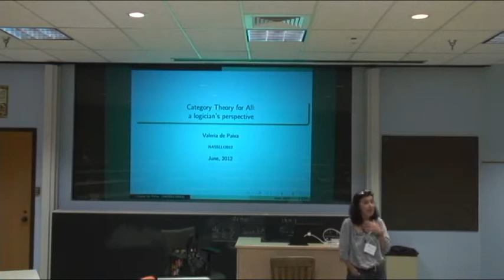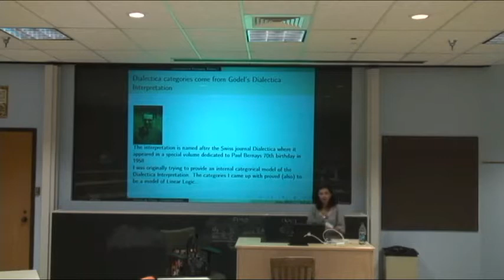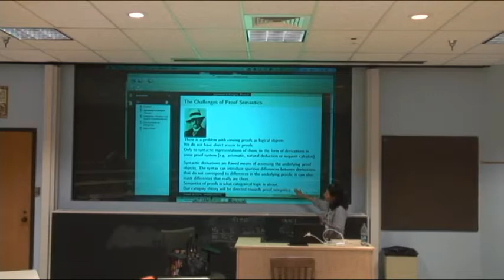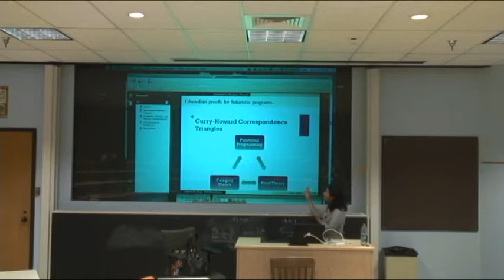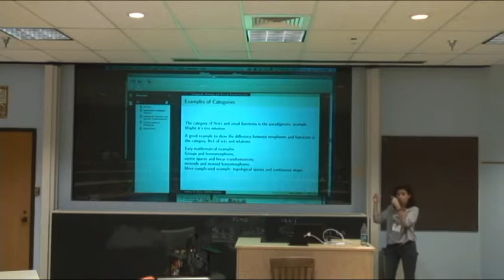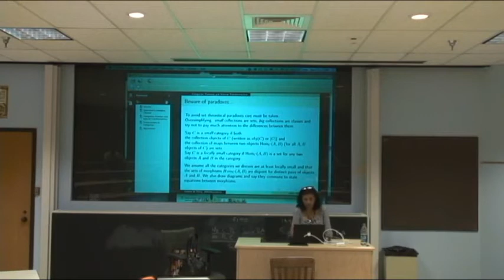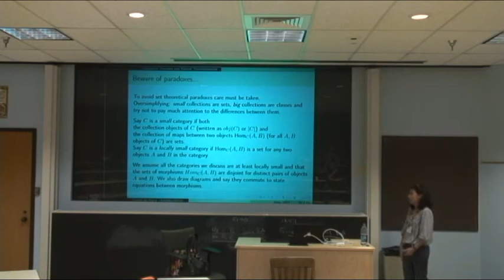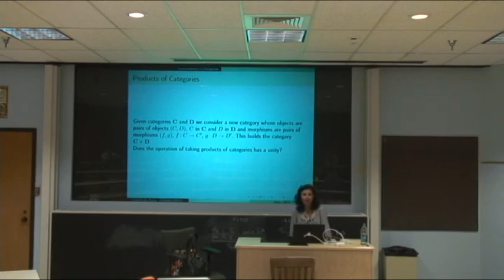Introduction to category theory, NASSLLI 2012 (lecture 1)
This video can also be seen at the NASSLLI channel